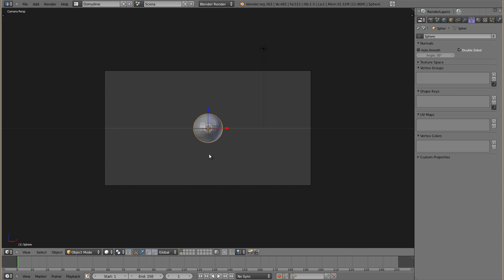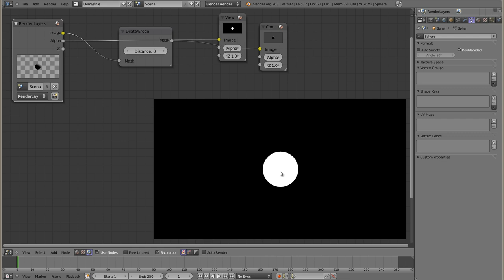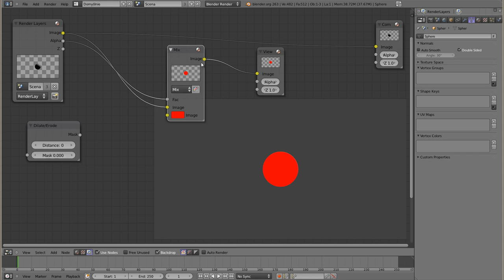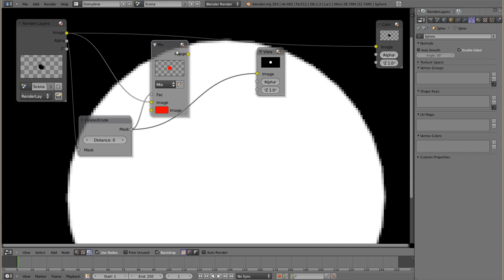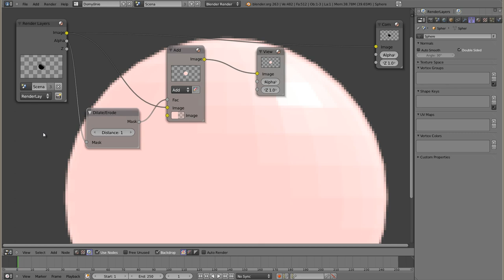Polski Kurs Blendera: Edytor Nodów: Dilate/Erode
Prosty nod, stanowiący połączenie dwóch przeciwstawnych funkcji: powiększania lub pomniejszania obszarów jasnych i ciemnych. Nadaje się do zwiększania zasięgu masek lub pogrubiania krawędzi.